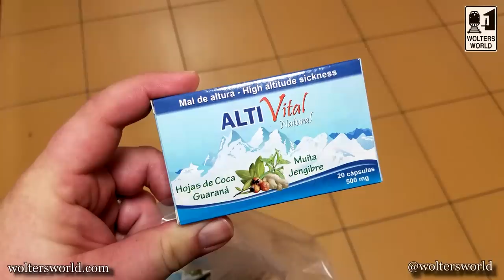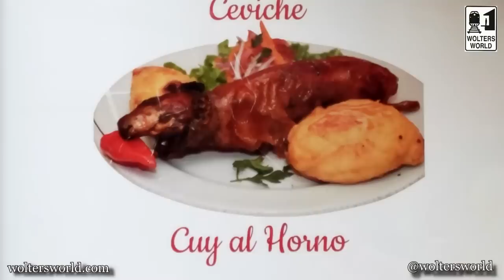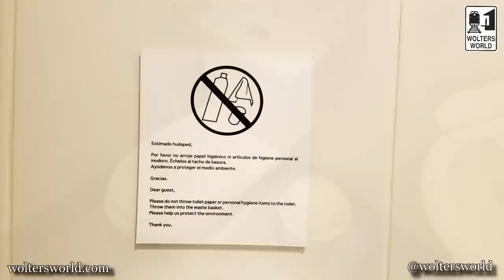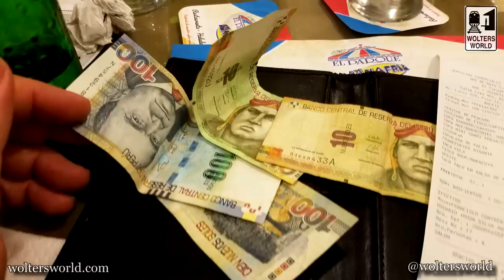Visit Peru - The Don'ts of Visiting Peru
Visiting Peru is a must, from UNESCO World Heritage Sights like Machu Picchu to the Incan capital of Cuzco (Cusco) to the capital of Lima to the white city of Arequipa to the Nazca lines there is so much to see and do in Peru. Here we talk about the things you shouldn’t do when you visit Peru.
• Don’t Drink the Tap Water:
• Don’t Mess with Your Health:
• Don’t Freak Out About the Coca Leaves:
• Don’t Bring Home Any Coca Leaves:
• Don’t Think You Can Just Hop on the Inca Trail:
• Don’t Be Grossed Out by the Cuy (Guinea Pig):
• Don’t Think Peru is Just Machu Picchu:
• Don’t Throw Your Toilet Paper Down the Toilet: the pipes in Peru cannot handle the paper, so please place all your toilet paper and other toilet products into the trash basket next to the toilet.
• Don’t Be Afraid to Haggle in the Markets:
• Don’t Forget to Have Cash: at tourist destinations and restaurants popular with tourists
Filmed in Cuzco/Cusco, Peru